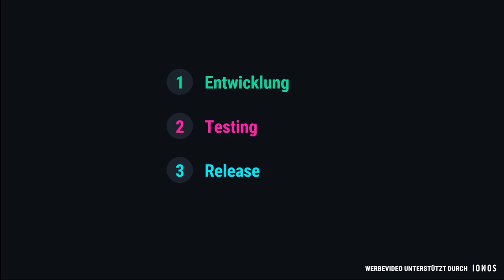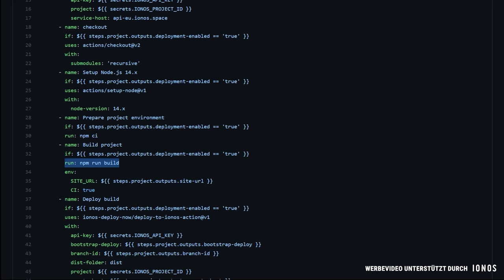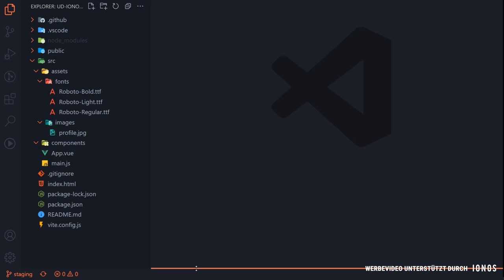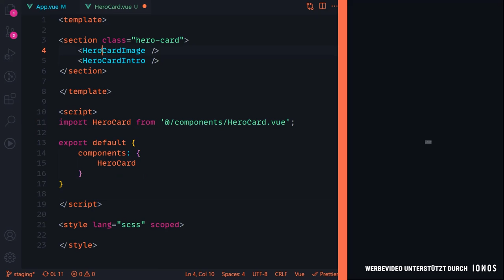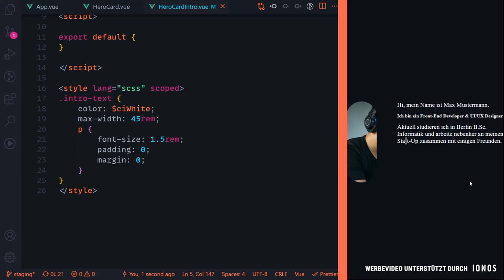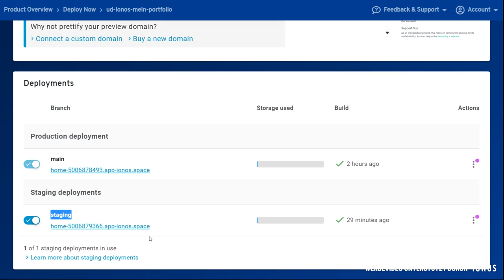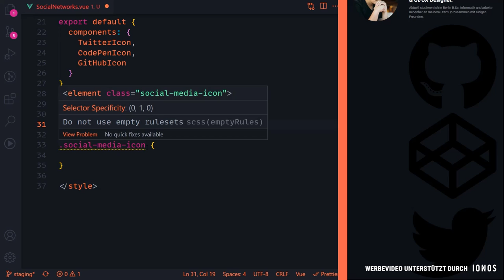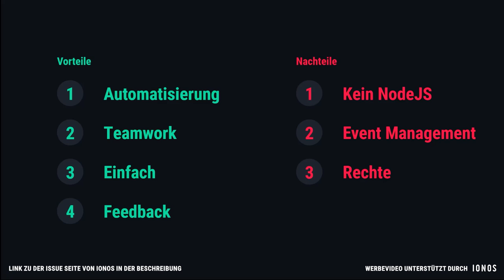Einfache Vue 3 Website mit kostenlosem Hosting auf einem Server! [TUTORIAL]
Heute bauen wir eine kleine mini Website mit Vue 3 und IONOS Deploy Now und schauen uns mal an warum eine Umgebung aus Main und Staging Branch so wichtig sind. Außerdem gibt es eine Auflösung des Gewinnspieles.

Der Gewinner/in sollte sich unter der E-Mail bei mir melden, ich gebe nach einer kurzen Validierung das du wirklich der Gewinner/in bist, deine Kontaktdaten weiter an IONOS.

Kapitel:
00:00 Einleitung
01:27 Workflow
02:35 GitHub
04:11 Repository erstellen
04:31 Deploy Now
07:26 Create Vue
08:50 First Commit
10:34 Staging Branch
10:49 Clean Up
11:38 Assets
11:57 Config
13:40 App bauen
28:40 Deploy Staging
30:55 Add Social Media Icons
36:55 Vor- & Nachteile
39:16 Gewinnspiel
40:02 Ende